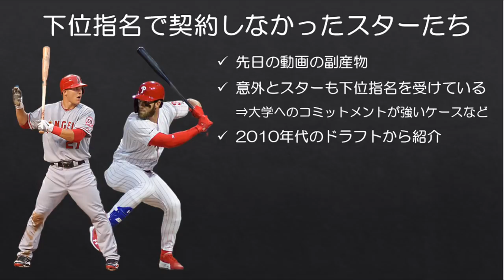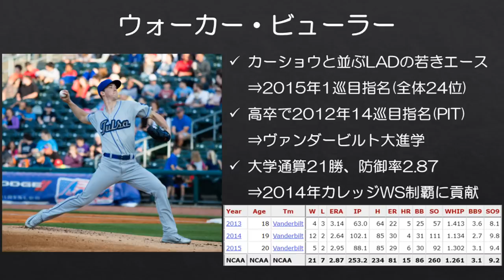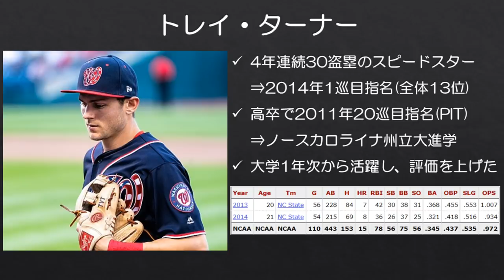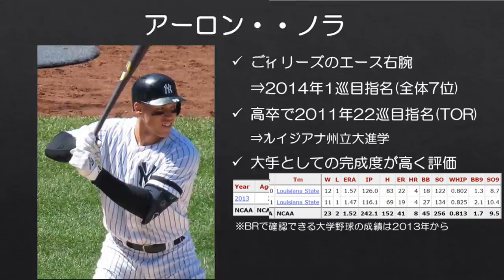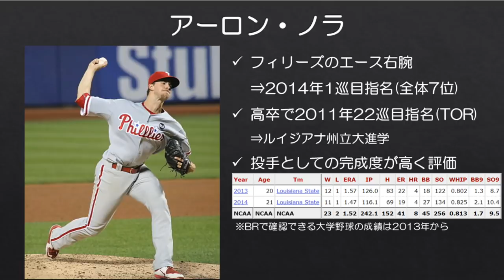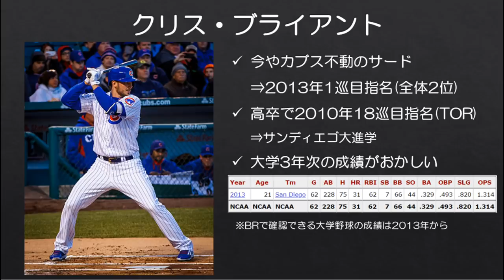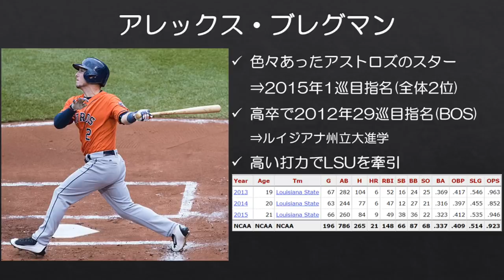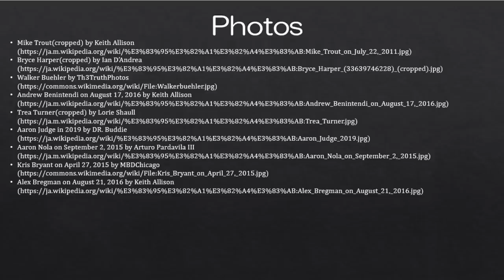【MLB】2010年代 ドラフト下位指名を蹴った現役スターたち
この動画の副産物のような動画です。

今MLBで活躍しているスターたちも、実は高校卒業時点で一度ドラフト指名を受けながらも、その指名を断って、その後上位指名を受けているケースが結構あります。

今回は2010年代のドラフトで一度下位指名を受けながらも、その指名を蹴った現役スターたちを7人ピックアップします。

試験的にBGMを変えてみましたが、どうでしょう？